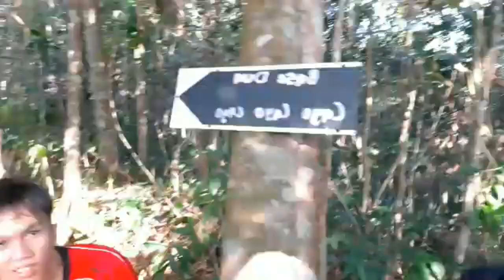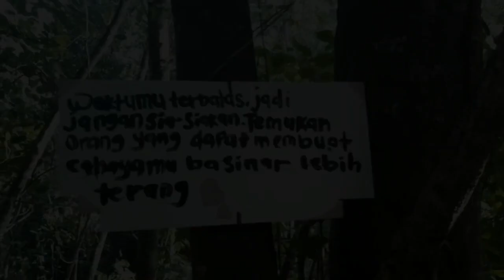VLOG|Pre Hiking 2020 @ SKU 1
Video by:Kamal Izzuddin
Edit by:Amir Aiman